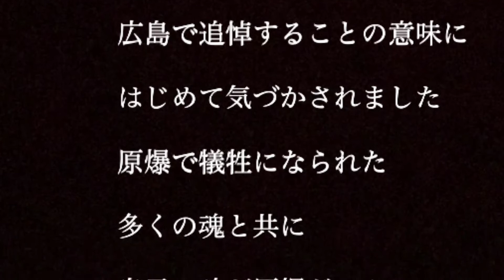阪神淡路大震災26年目の神戸とヒロシマ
神戸に行きたくても行けない人のためにも、

神戸から分灯された種火で追悼の灯り289個をヒロシマで灯しました。

阪神大震災で亡くなった加藤貴光さん(広島市出身)が、

母りつこさんに宛てた手紙がそのまま歌になってます(親愛なる母上様)